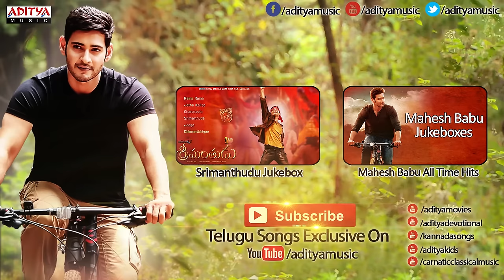Srimanthudu Official Theatrical Trailer HD || Mahesh Babu, Shruthi Haasan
Watch & Enjoy Srimanthudu Trailer Starring Mahesh Babu, Shruthi Haasan.

Movie Name:Srimanthudu
Banner:Mythri Movie Makers
Producer:Y.Naveen, Y.Ravi,C.V. Mohan
Director:Koratala Siva
Star Cast: Mahesh Babu, Shruti Haasan, JagapathiBabu, Rajendra Prasad